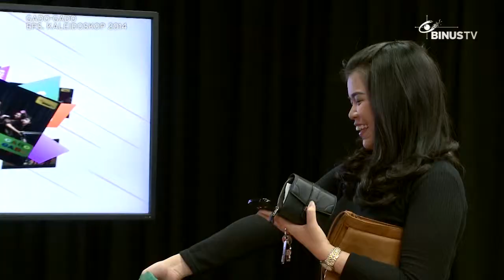GADO-GADO - Kaleidoskop 2014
GADO-GADO is a program that's really suitable for us as the young community because it contains information that are up to date about the young life. GADO-GADO also invites artists, singers, and group bands to join GADO-GADO as guest stars. By watching the show you will simply know what's new in the community and we can also enjoy songs live from BINUS TV.